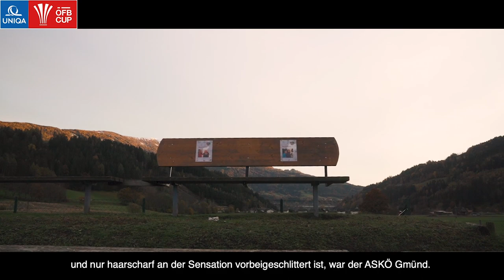UNIQA ÖFB CUP Local Hero - ASKÖ Gmünd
Was war das für eine „Schlacht“ in Runde 2. Heute stellen wir euch einen Mann mit Nerven aus Stahl vor. Udo Gasser vom ASKÖ Gmünd.